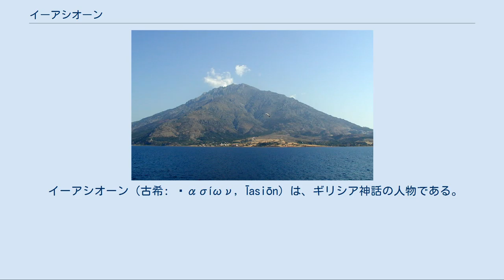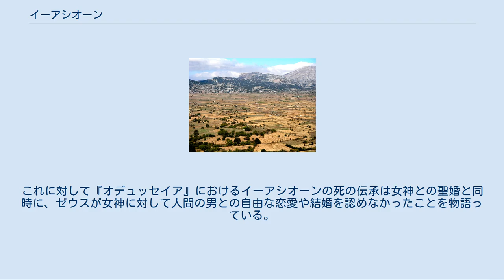イーアシオーン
イーアシオーンとダルダノスが住んだとされるサモトラケー島（現在のサモトラキ島）。
 イーアシオーンはクレータ島の3度耕した畑でデーメーテールと関係を持ったとされる。
画像はクレータ島の東部、ラシティ県。
 イーアシオーン（古希: Ἰασίων, Īasiōn）は、ギリシア神話の人物である。
長母音を省略してイアシオンとも表記される。
女神デーメーテールに愛されるもゼウスによって引き裂かれた。
 アトラースの娘エーレクトラーとゼウスの息子で、ダルダノスの兄弟。
ハルモニアーが兄妹とされることもある。
デーメーテールとの間にプルートスをもうけた。
あるいはプルートスとピロメロスの双子であったといわれ、他に女神キュベレーとの間に息子コリュバース（Korybas）をもうけたともされる。
 ヘーシオドスによると、イーアシオーンはデーメーテルに愛されて、クレータ島の3度耕された畑で男女の関係になり、デーメーテールはプルートスを生んだと詠っている。
ホメーロスも『オデュッセイア』で同様の神話に触れたうえで、イーアシオーンはゼウスの雷に打たれて殺されたと述べている。
 このエピソードは後代になると、デーメーテールに対する傲慢さゆえにゼウスの雷に打たれて命を落としたといわれるようになる。
すなわちデーメーテールを強姦しようとしたためであると。
スキュムノス（en）やヘラーニーコスは、イーアシオーンがデーメーテールの神像を、あるいはコノーンはデーメーテールの幻を犯そうとしたと述べている。
ヒュギーヌスは4頭立て二輪戦車が原因で死んだとしている。
 これに対しシケリアのディオドロスはイーアシオーンはゼウスによって秘儀を授けられ、サモトラケー島の密儀を創立したと述べている。
さらにイーアシオーンはオリュムポスに入ったとも伝えている。
またディオドロスはデーメーテルとの間にプルートスが生まれたとする伝承を次のように解釈している。
すなわちイーアシオーンはハルモニアーとカドモスの結婚式の際にデーメーテールと結ばれたため、贈り物として穀物を授かった。
イーアシオーンは授かった穀物を大地に播き、豊かに実らせることに成功した。
驚嘆した人々は実った穀物をプルートスと呼んだ。
 イーアシオーンと女神デーメーテールの物語は大地の豊穣を祈願する儀礼の中で執り行われた、大地の女神との聖婚（ヒエロス・ガモス）を意味している。
ミルチャ・エリアーデは女性と耕作地、男性と鍬、耕作と生殖行為との同一視および、畑で生殖行為を模すことで豊穣を祈る呪術的行為とする風習は古くから世界各地に見ることができ、イーアシオーンとデーメーテールの神話はそうした風習の原型を想起させると述べている。
これに対して『オデュッセイア』におけるイーアシオーンの死の伝承は女神との聖婚と同時に、ゼウスが女神に対して人間の男との自由な恋愛や結婚を認めなかったことを物語っている。
このことから人間の男が女神に恋をすることは不敬と見なされていき、聖婚の意味も忘れられて、冒涜的人物とされるようになったと考えられている。